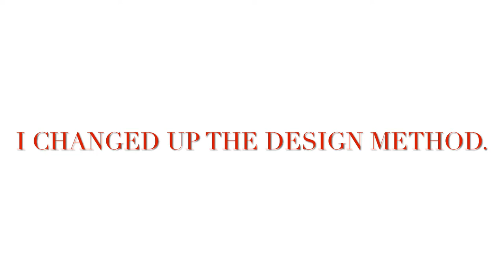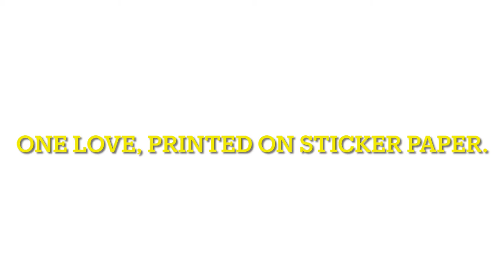Bob Marley/Reggae themed Nails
Happy Birthday to the King of Reggae!